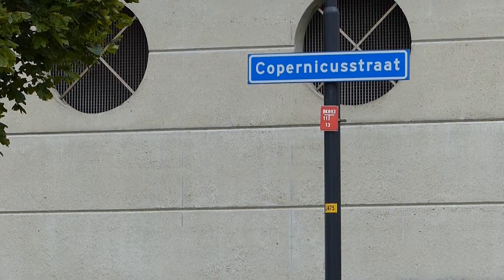Wouter Hol scoort met Kabeltje.com